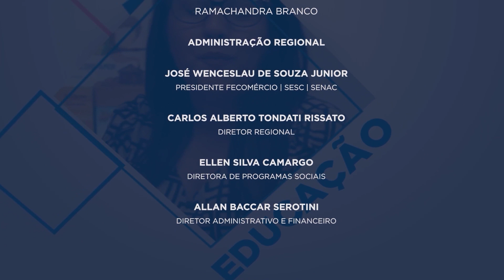MT SESC TV 16/12/2022